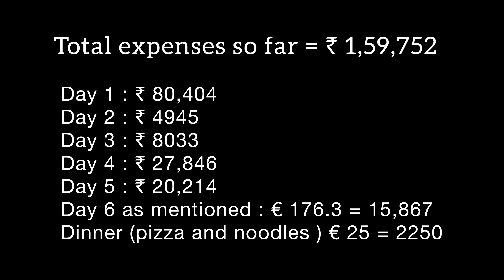Budgeted trip to Europe Day 7 Salzburg | Mirabell Palace | Mozart Residence Hohensalzburg | Vlog 83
Hello guys !
Welcome to Randhawa and Family Vlogs.
We are from J&K currently living in Pune. We believe in finding happiness in and around ourselves. We think success has no meaning if you are not happy. We believe in being kind, respectful and compassionate. Hope we will be able to impart this in our child.

Budgeted Trip to Europe Day 6 | Marienplatz | English Garden | Olympia park | BMW Museum| Vlog - 82

✅ randhawa_paramjit_singh (for soulful
 songs cover):

Musician: @iksonmusic